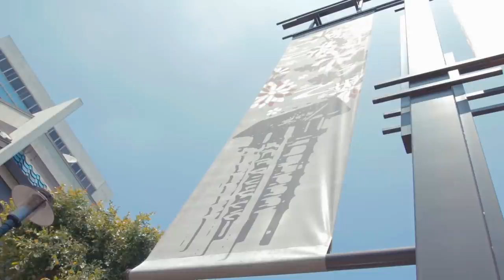Living out loud: Episode 12 - How David Met Mariel